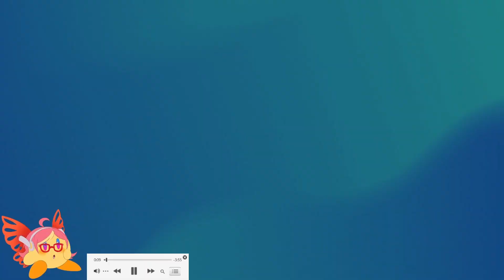Bulls on Parade | Shiny Paldean Tauros-C in Pokémon Scarlet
Staying in Paldea this week, and we're pulling out the bulls. Well, the two I have. Mainly because I have no plans to intentionally go for any of the other Tauros forms because I don't really care about any of those three shinies. I mean hell, both of the ones in this video weren't exactly... intentional. But that's the luck of the shiny draw. Anyway, Tauros time!